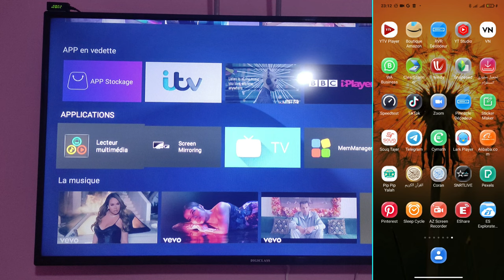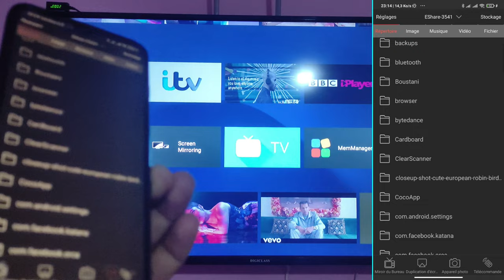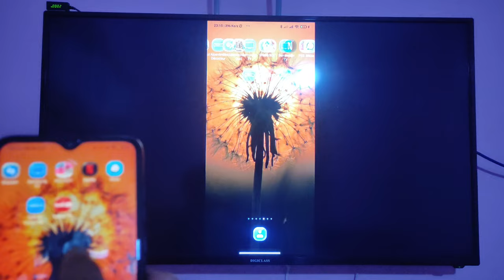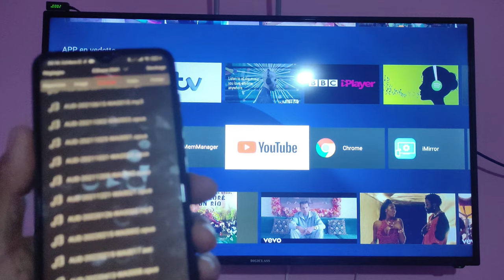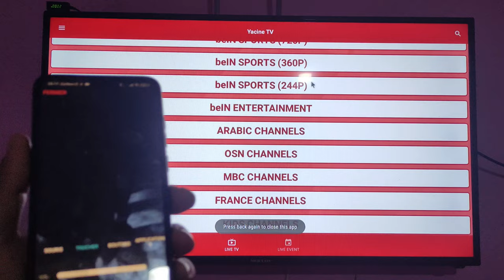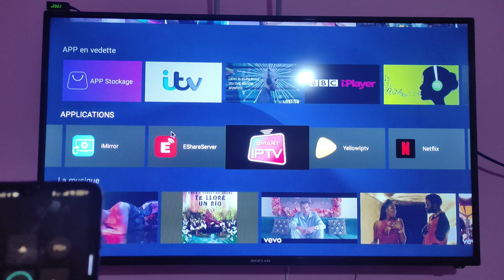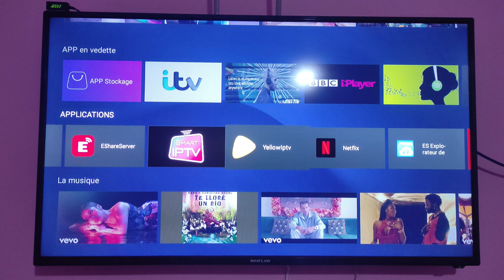برنامج خارق يمكنك من التحكم في التلفاز بالفأرة واللمس بالهاتف َ- و تحويله إلي ريموت كنترول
eshare شرح كيفية تثبيت برنامج